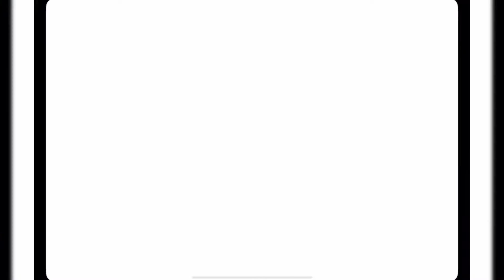PKXD @MIA's World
Let’s play games. Do you know the game PKXD?Come play with me.